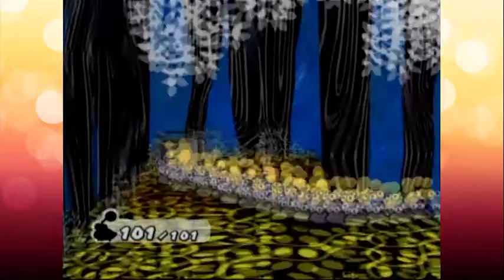Let's Play! Paper Mario The Thousand-Year Door - Part 13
To war!!

Email! eiffelart at gmail dot com